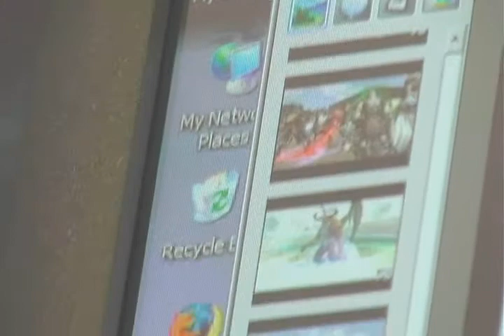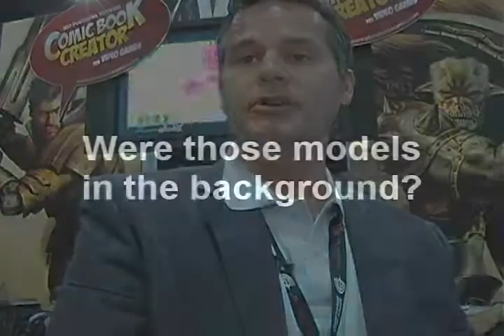tom's hardware guide ryl720